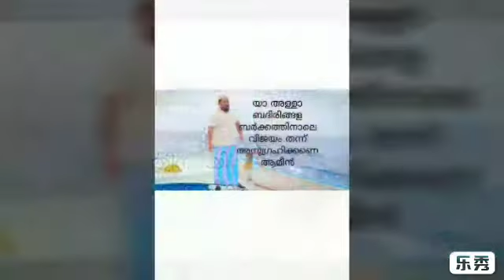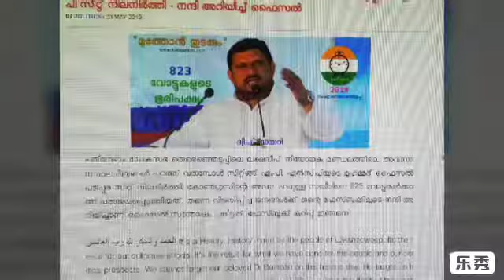2 July 2019